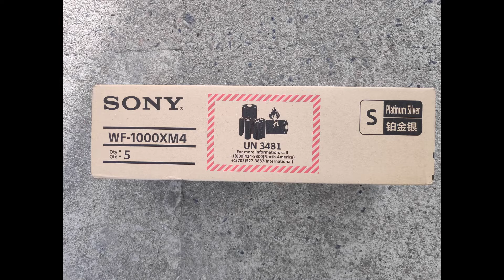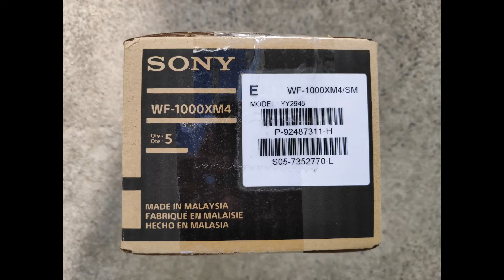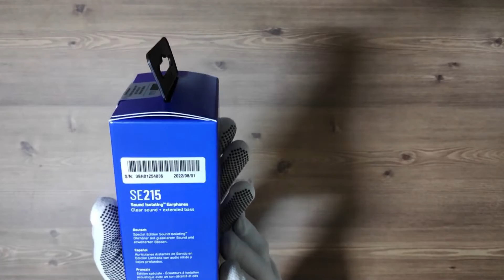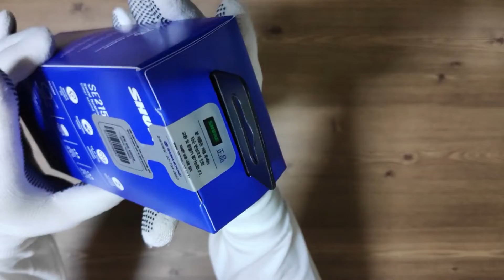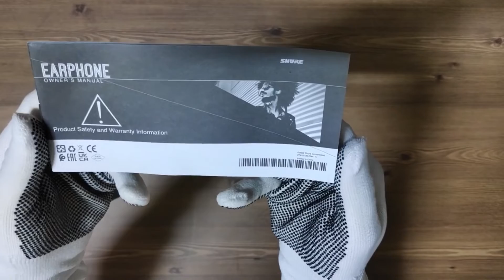SHURE SE215SPE PURPLE 슈어 이어폰 언박싱 - Unboxing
● SHURE SE215SPE Purple 슈어 이어폰 제품정보 - 퍼플 유선 인이어, 모니터링, SE215